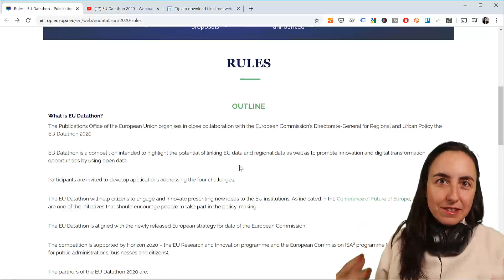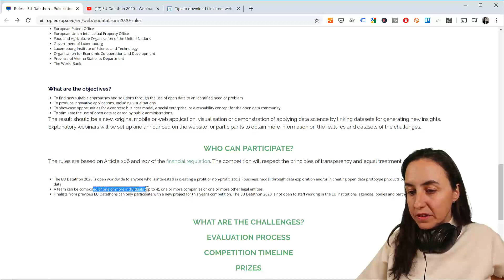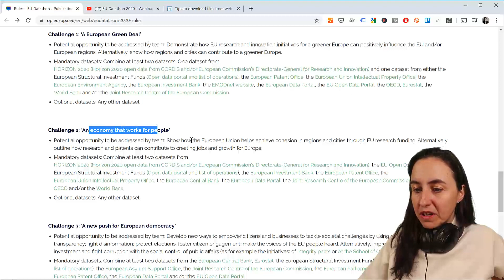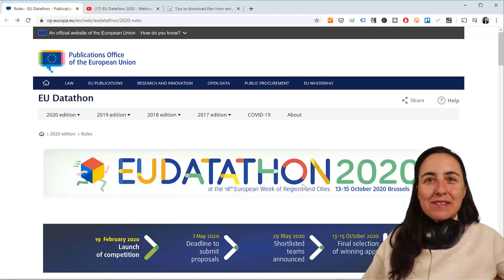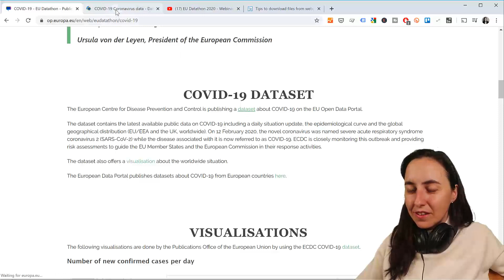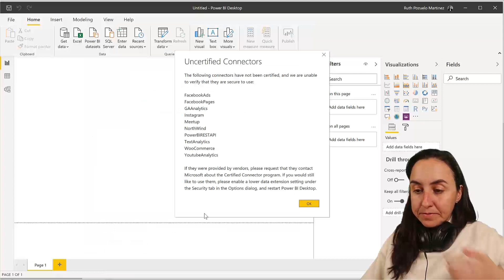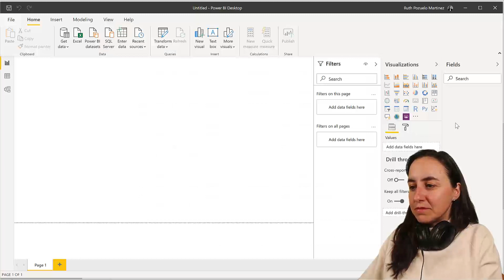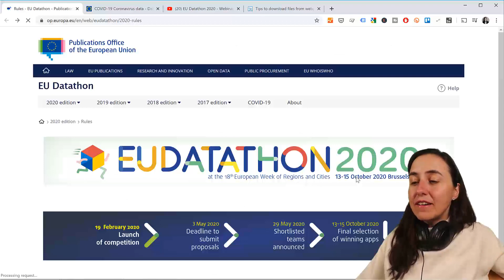EU Datathon 2020 and EU open data with Power BI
Do you know what the EU Datathon 2020 is? Would you like to participate but you need to know how and find team mates?  Check this video out to find out and also to learn how to get data from EU open data in Power BI.